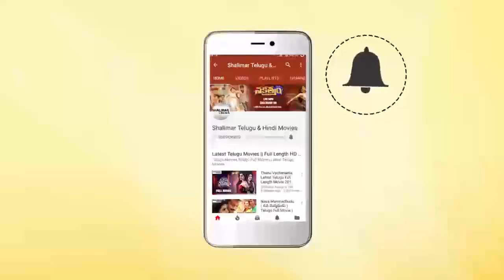Chidu Gudu Ante Bhayam Video Song || Best Songs || Bangaram Movie || Shalimarcinema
Watch Chidu Gudu Ante Bhayam Video Song,Best Songs,Bangaram Movie